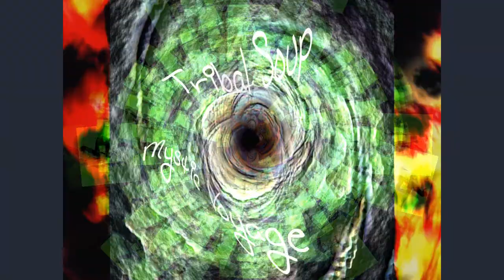Kuku Boom - Mystic Voyage - Tribal Soup